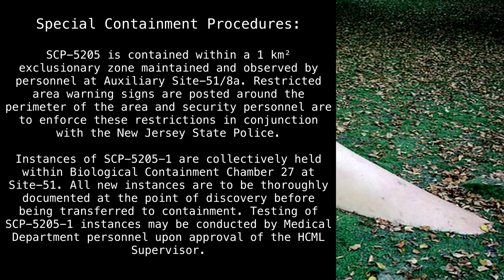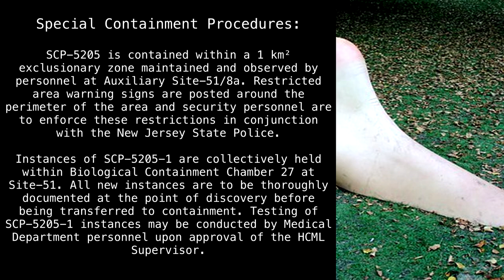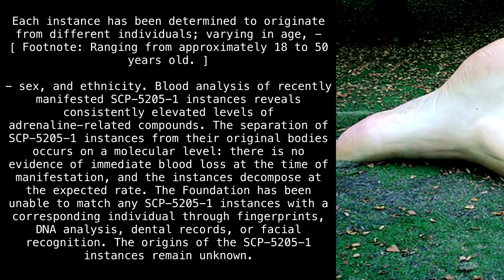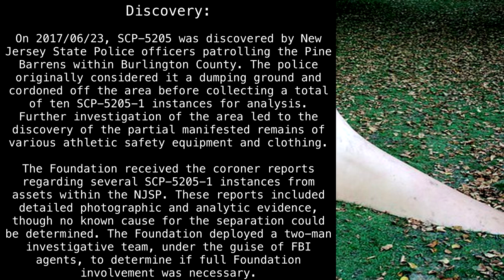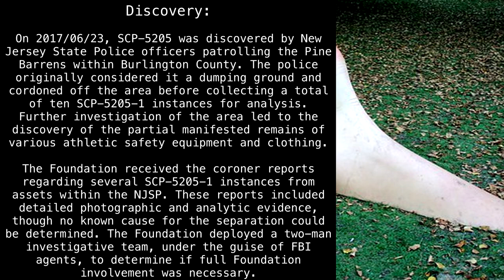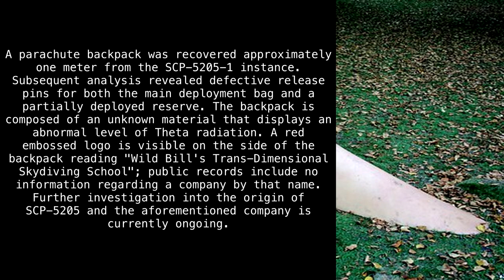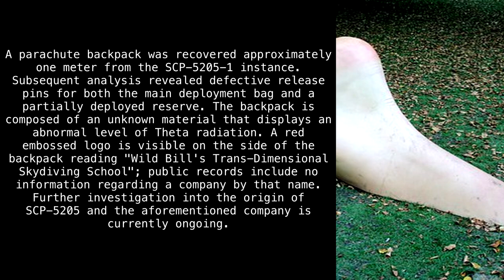SCP-5205 "Paranormal Activities" [SCP Wikidot]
Oh neat, another sequel.

Article by "DrAkimoto".

Sections:
00:00 - Classification
00:17 - Special Containment Procedures
01:12 - Description
03:02 - Discovery
04:58 - Notice